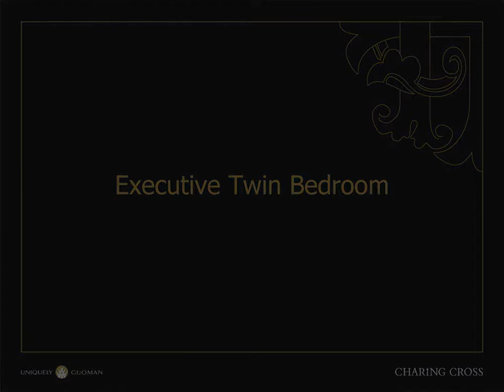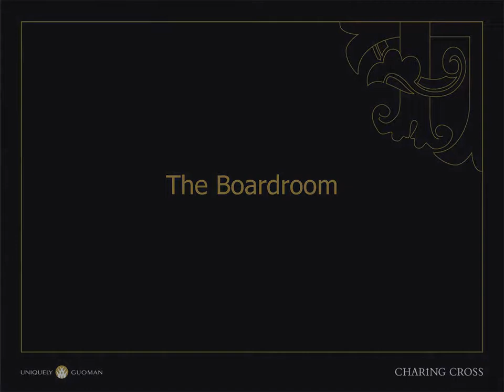Charing Cross hotel by Guoman Hotels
Guoman's most centrally-located London hotel, Charing Cross, has undergone a £2.5m transformation to its Buckingham Wing. Complete with its own check-in reception desk and dedicated concierge service, the 85-bedroomed wing is an exclusive area within the deluxe hotel. The hotel has also added a new look destination bar; Eleanor's, a sophisticated space designed to provide a luxurious oasis from the buzzing hub of The Strand and Trafalgar Square.